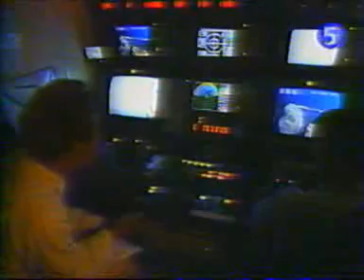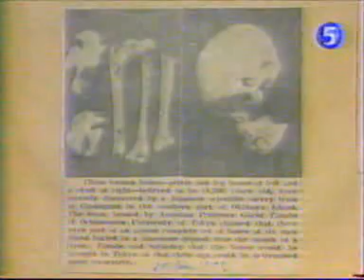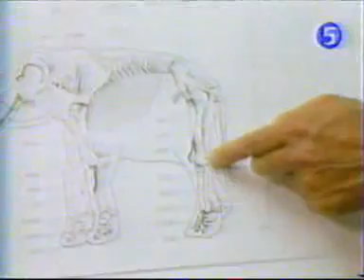Documentaire: Yonaguni - ruines sous-marines part 2 / 3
Documentary about the ancient underwater structure off the coast of Yonaguni-jima, Japan, studied by Prof. Kimura.
These structures are seen by these documentarist as ruins of Mu...